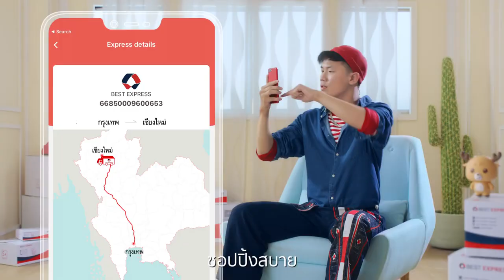BEST EXPRESS ไปไหน ไปกัน Everywhere with you 60 SEC